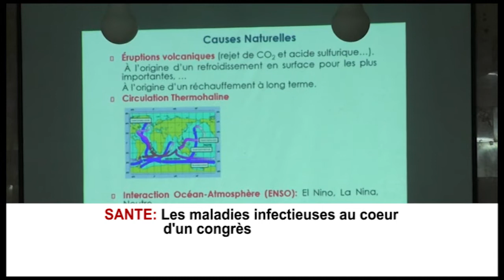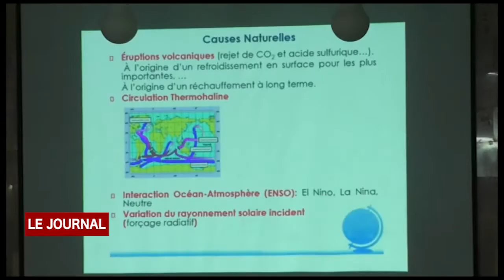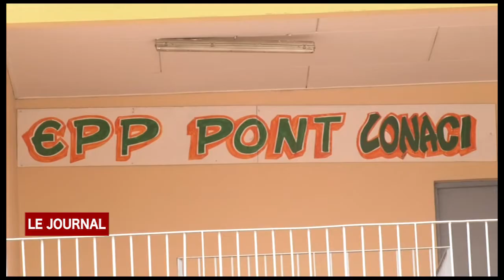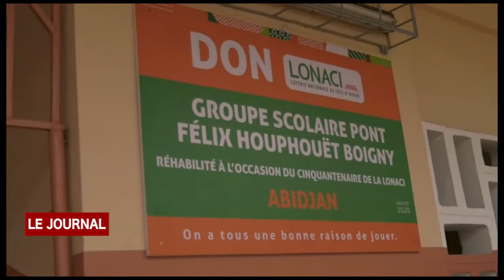BUSINESS 24: JT DU 24 JANVIER 2020 PAR DANIEL KODJO